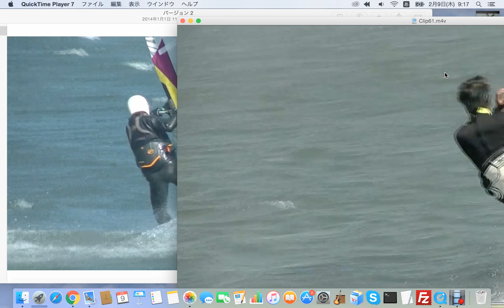ウインドサーフィン ストラッインジャイブの最後の”肝”スイッチスタンスを造る